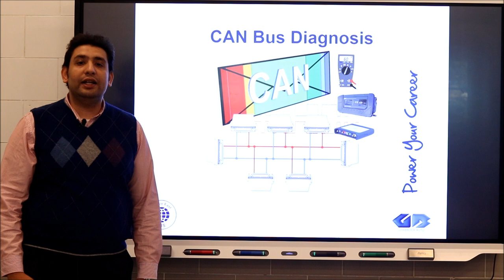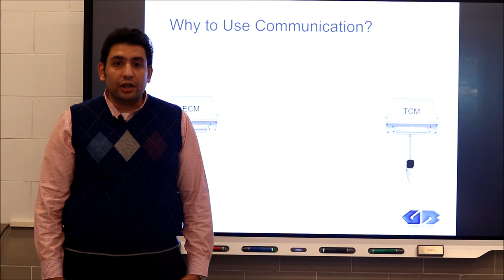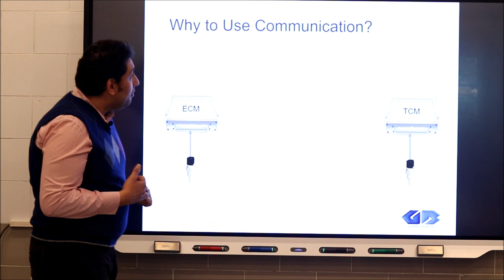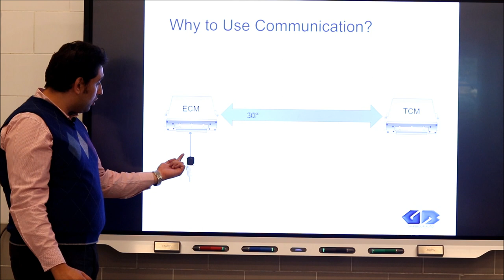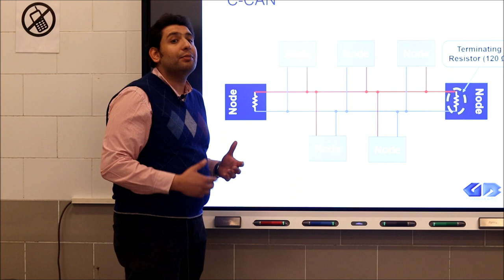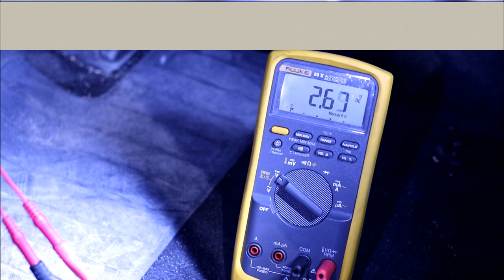Automotive CAN-BUS - Online Training - Demo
The Controller Area Network (CAN) is a serial bus communications protocol
It defines a standard for efficient and reliable communication between sensor, actuator, controller, and other nodes in real-time applications.
CAN is the standard in a large variety of networked embedded control systems.
The early CAN development was mainly supported by the vehicle industry: CAN is found in a variety of passenger cars, trucks, boats, spacecraft, and other types of vehicles.
The protocol is also widely used today in industrial automation and other areas of networked embedded control, with applications in diverse products such as production machinery, medical equipment, building automation, weaving machines, and wheelchairs.